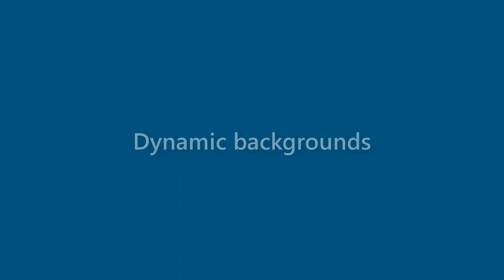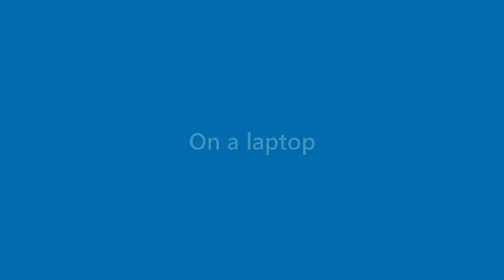Vicky Terry - appearance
Name Look - Vicky Terry - appearance. In this video we present "Vicky Terry" name look and feel in various scenarios.
This video will cover:
How does "Vicky Terry" look as a personal letterhead?
How does "Vicky Terry" look on a business card?
How does "Vicky Terry" look on a computer/laptop screen?
How does "Vicky Terry" look with different background colors?
How does "Vicky Terry" look with various fonts?